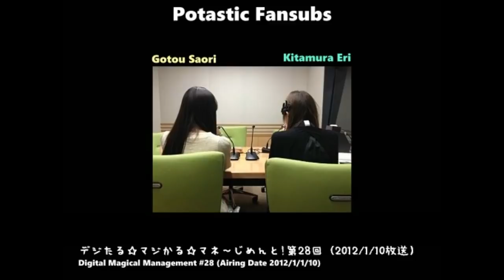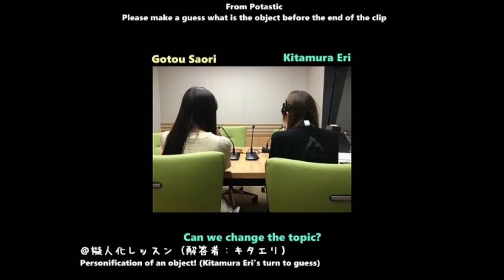[Digital Magical Management] Gotou Saori's Mysterious Object Is...? [Potastic Fansubs]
I didn't know Eri Kitamura and Gotou Saori had a radio show together, found a few clips of it which was adorable! Might be doing a few more of this radio show while I listen to it on my own

All patrons are greatly appreciated as usual!
Join us at reddit seiyuu to fanboy!